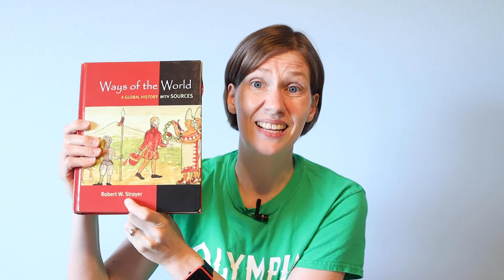An introduction to your textbook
Mrs. L talks about your textbook: Ways of the World.

Remember, any textbook will have biases, so we should look for them as we read! Be sure to ask questions as you go in order to understand your content.